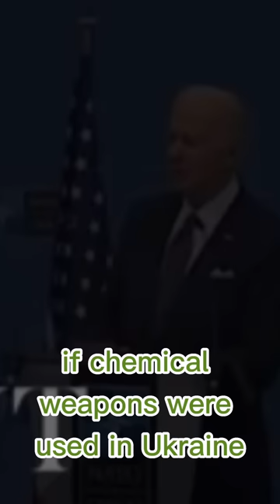Peter Doocy destroys Biden